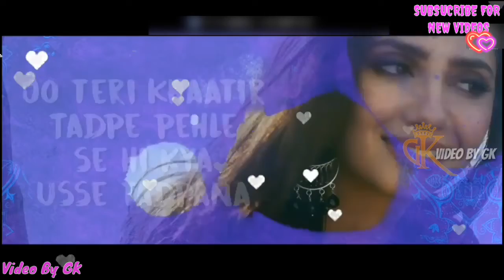O zaalima 😋😘lyrical songs Whatsapp status video by Gk